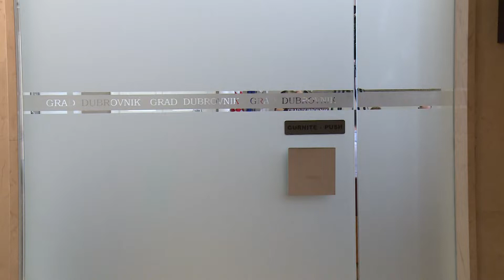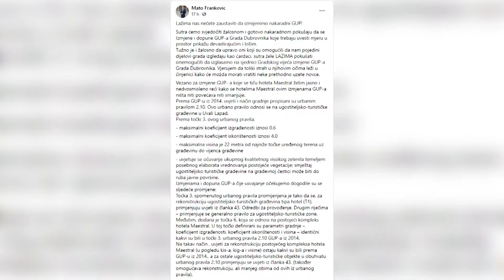Vlahušić poručio gradonačelniku: "Neka Franković kaže tko je taj tko će odgovarati za uzete novce!"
Gradonačelnik Mato Franković samostalno donosi odluke koje štete javnosti – poručio je na konferenciji za medije kandidat za gradonačelnika Andro Vlahušić. Tema je bila Generalni urbanistički plan, a aktualnom je gradonačelniku poručio da odluke donosi na svoju ruku i to nakon sastanka s investitorima.